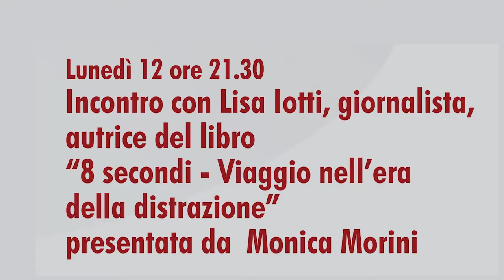Festival del Pensare - VII Edizione 2021 - 12 Luglio - Incontro con Lisa Iotti, giornalista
Festival del Pensare - VII Edizione 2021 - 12 Luglio - Incontro con Lisa Iotti, giornalista, autrice del libro “8 secondi - Viaggio nell’era della distrazione” presentata da Monica Morini

Il Festival del Pensare 2021 rappresenta un'occasione per riflettere sulla drammatica esperienza che abbiamo vissuto e quindi chiederci se il ritorno a quella che chiamiamo "una vita normale" in realtà non presupponga cambiamenti, anche radicali, nel nostro modo di pensare e di agire. Come quando finisce una guerra, a cui la pandemia è stata spesso accostata, probabilmente il dopo-pandemia ci obbligherà a resettare ampiamente il nostro modo di comportarci.
Nel festival di quest'anno, che proprio per questi motivi è stato intitolato cambiaMENTI, insieme agli esperti è stato tentato di delineare i possibili scenari di un mondo in trasformazione.